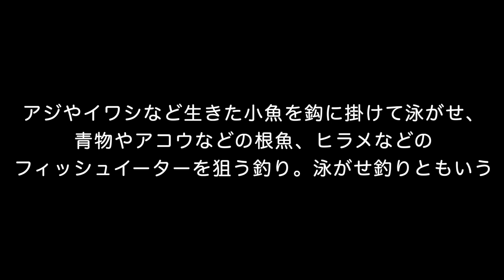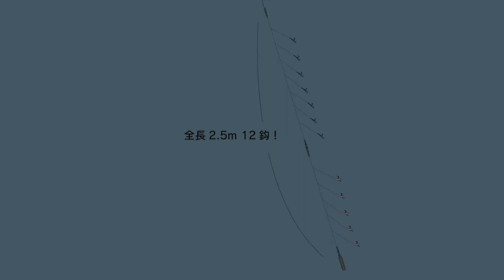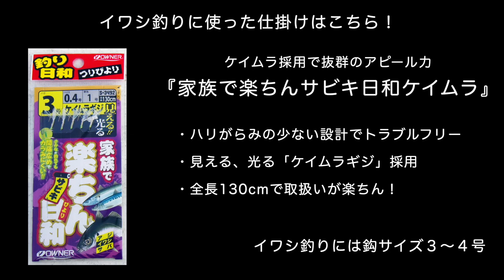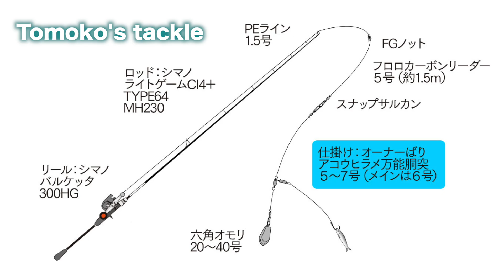釣ったイワシでアコウを狙え！呑ませ釣りin香川県小豆島沖【船釣りeasygo!vol.7】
レジャーフィッシング×オーナーばりコラボ企画「船釣りeasygo！」の7回目は、釣ったイワシをエサにして、アコウを狙う呑ませ釣りです。

まずエサのイワシを確保しないと釣りになりませんが、ナビゲーター阪本智子さんは難なくクリアし、待望の呑ませ釣りにトライ。

釣り方は簡単ですし、アタリは多いしで、納竿まで時間を忘れるほど楽しみました。

雑誌「レジャーフィッシング2022年6月号」のカラー記事と併せてお楽しみください。

・アコウヒラメ万能胴突

【エサ確保用】
・家族で楽ちんサビキ日和
・ショートハイパーパニック
・ラメパニック

■ロケ協力
兵庫県相生市/遊漁船S-style様